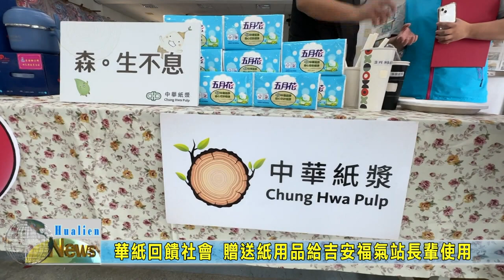20230518 07 華紙回饋社會 贈送紙用品給吉安福氣站長輩使用